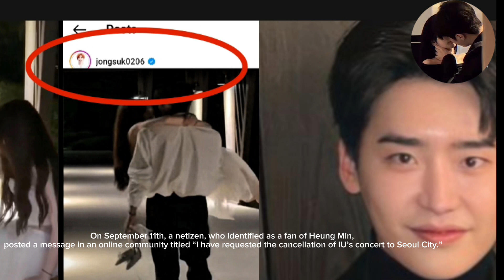OFFICIALLY CANCELLED! WHAT HAPPEN! IU'S REACTON MELTS YOUR HEART!